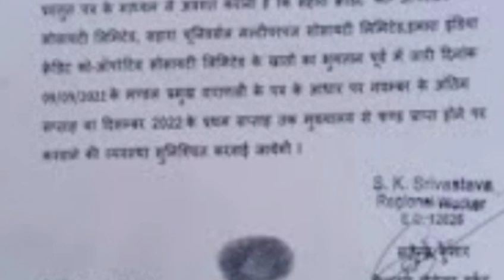भुगतान पत्र कोर्ट में पेश पिडित निवेशकों के लिए खुशखबरी 10 लाख निवेशकों का भुगतान शुरू ब्याज दर के